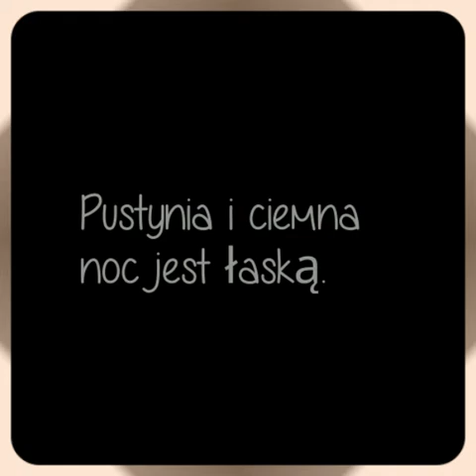Pustynia i ciemna noc jest łaską 💙💙💙